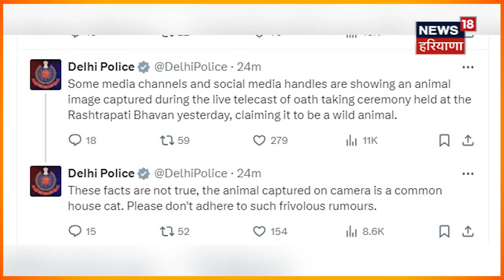Oath Ceremony | ਰਾਸ਼ਟਰਪਤੀ ਭਵਨ 'ਚ ਕਿਹੜਾ ਜਾਨਵਰ ਵੜਿਆ ਸੀ, Delhi Police ਨੇ ਦੱਸਿਆ ਸੱਚ | Viral Video | N18V